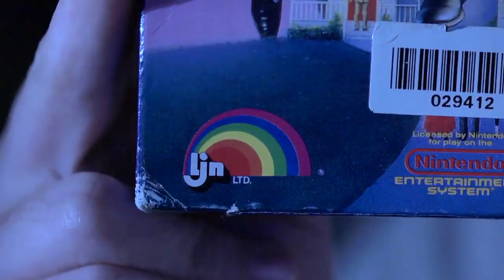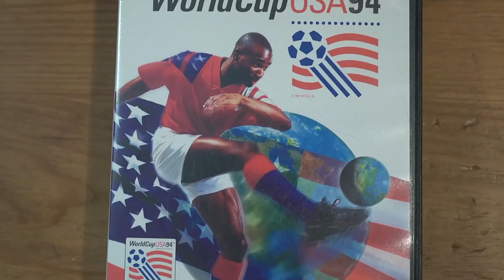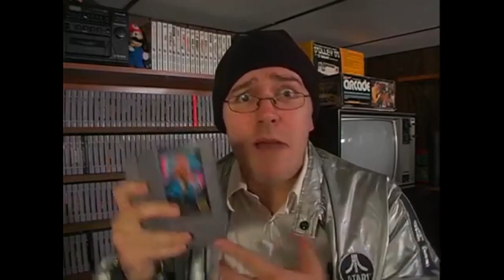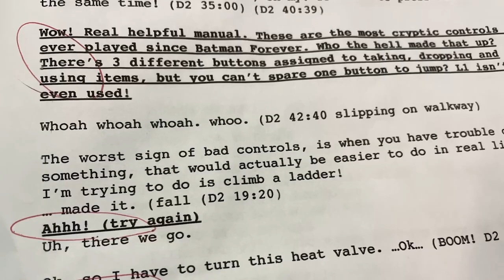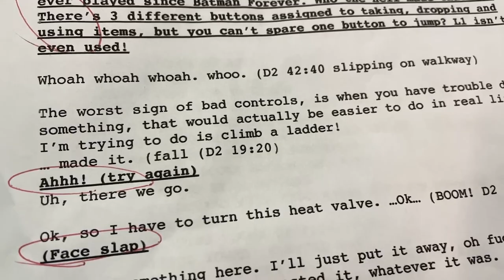Is James Rolfe a Good Actor? (AVGN)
The legacy of James Rolfe, The Angry Video Game Nerd, and his many characters has spanned for over 20 years.

But how much substance and artistry is really at it's core?
Is he actually a talented actor?

Or is his success due to luck and circumstance?